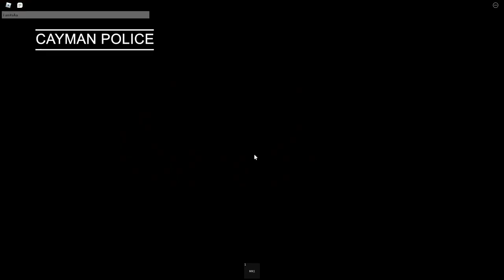Cayman Police Patrol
hey today im doing a police shift on the caymans